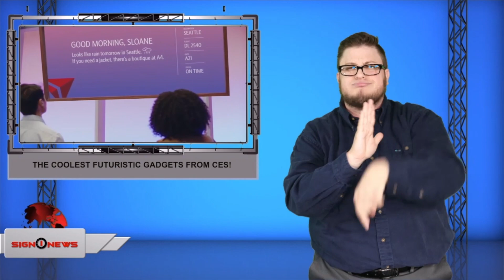The coolest futuristic gadgets from CES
Transcript

Tech's big takeover of the Las Vegas strip came to a close Friday.

The CES conference was a week's worth of new gadgets, crazy inventions and a lot of robots.

But Sign1News can hope you save time and money.

Here are the CES's is most talked about new gadgets, crazy inventions and robots in less than six minutes.

Let's start with the smart trashcan that ties its own garbage!

The company Townew says its trashcan is self-sealing.

The smart can has an overload feature that detects when it can't take on any more trash.

All you have to do is push a button on the receptacle.

It will then automatically seal the bag and open so you can remove it.

Once the old bag is gone, the trashcan puts a new one in its place.

The cost is around $100.

Are you a coffee drinker?

If you are, do you know where your coffee was grown?

IBM has a new app for those like Sign1News MMJ Martha Anger who likes to support sustainable coffee businesses.

The "Thank My Farmer" app was built in collaboration with traceability platform "Farm Connects."

With the app, you can trace your cup of coffee from the store you bought it from back to the farm it originally came from.

It will also help promote ethical and environmental friendly coffee suppliers.

The app is expected to launch sometime this year.

How about this: a smart toilet that lights up.

Kohler showed off its "Numi 2.0" intelligent toilet where users can sit on a heated seat, get some personalized cleansing and drying, listen to your favorite music through its high-quality built-in speaker, all with ambient lighting.

The toilet will cost you between $7,000 and $8,000.

A new type of prosthetic hand can be controlled with your mind.

Brainco showed off its new technology that lets people use brain waves and muscle signals to move and control the hand.

It's made possible through a special headband and artificial intelligence.

Time magazine named the hand one of the top inventions of 2019.

The model is in the process of getting FDA approval.

Brainco expects to have the mind controlled hand on the market in the US later this year.

The homage to Star Wars is hard to deny when you look at the new miniature robot introduced by Samsung.

"Ballie" is a personal assistant that looks like a tennis ball but it moves a lot like BB-8, the popular droid from "Star Wars."

Ballie can follow you around the house, anticipate your needs while also acting as a companion.

Samsung expects it to resonate especially well with pet owners because the robot can keep an eye on animals who are home alone.

There are lots of innovations introduced to help people get around easier and faster, especially in airports.

Delta Airlines unveiled its "parallel reality" technology.

The idea is the screens show specific personal information about your trip instead of general information.

That includes directions to your departure gate or weather at your destination.

The technology allows multiple customers to see unique information on a single digital screen at the same time.

Delta says the goal is to make it easier to move around the airport and cut down on stress.

Delta says the technology will be rolled out in Detroit later this year.

Segway revealed the "S-pod."

The S-pod balances on its own without the need to lean forward or backward to speed up or slow down like riders must do with the standard Segway.

Passengers control the speed with a knob.

The S-pod can go up to 24 miles an hour.

It's designed for enclosed spaces like airports and malls.

A week's worth of the best CES technology in less than six minutes.

Not bad.

The Closed Caption version of this video can be found

Posted - 1.11.20